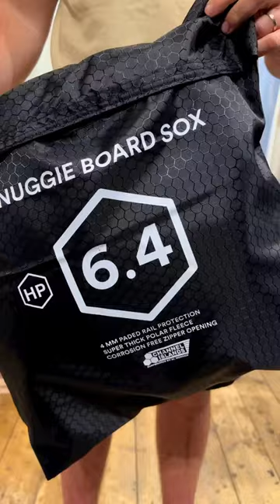The Snuggie Sock from Channel Islands Surfboards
The ultimate board sock! The Snuggie features a corrosion free easy entry zip, 4mm padded rails and thick polar fleece lining. Packs in and out of it’s attached bag that folds away without hassle for easy storage!

Comes in either shortboard fit or a hybrid fit with a wider nose and tail, in several different size brackets from 6ft all the way up to 8ft. Costs the same as other socks but with way more features! 🤙